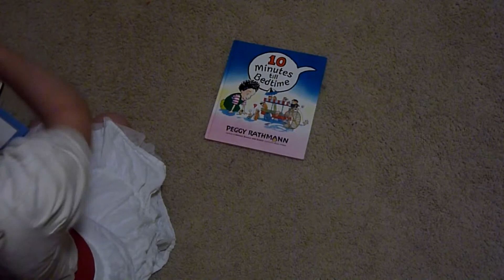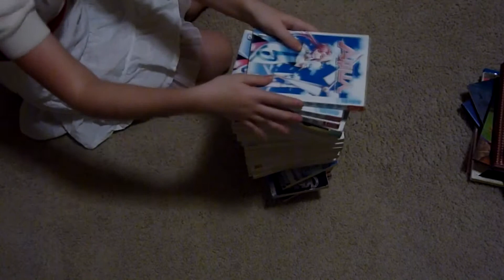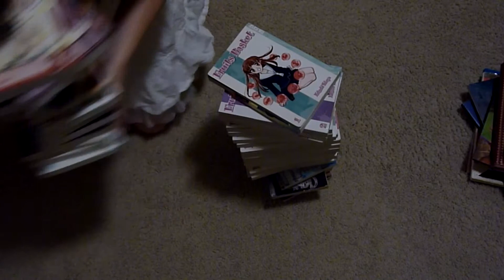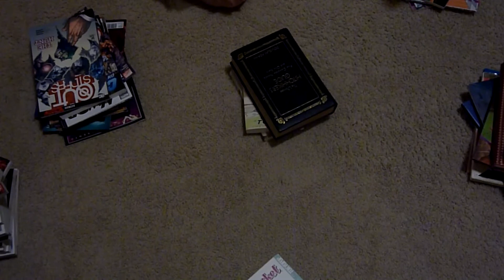A history in Books